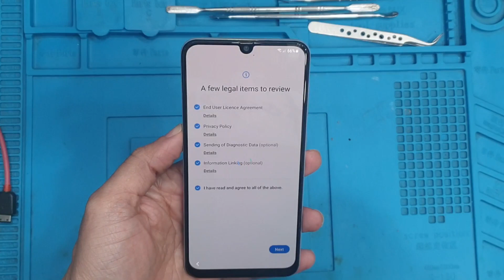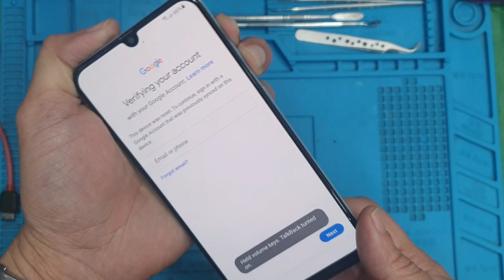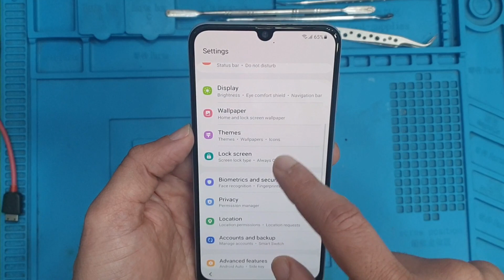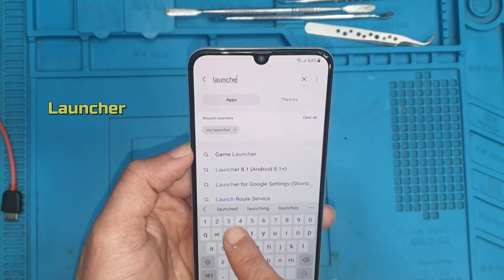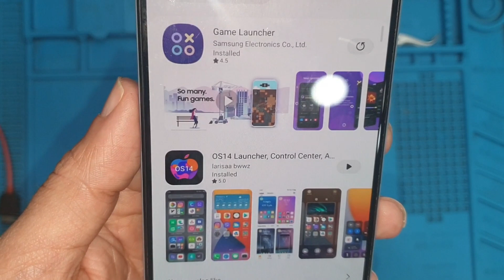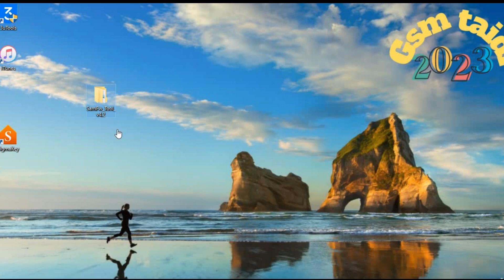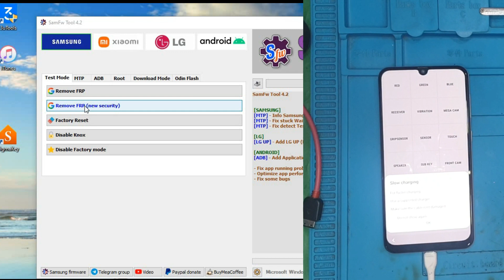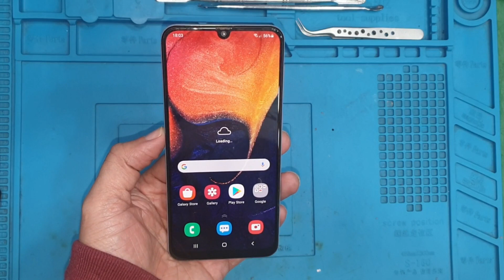Samsung Galaxy A50 Frp Bypass /Samsung Frp Bypass Android 13 Last Security 2023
Samsung Galaxy A50 /A51/A52/A53/A73/A03/A12 Frp bypass
100% FREE Service,
1. = LIKE VIDEO ✔️
3. = SHARE VIDEOS ✔️